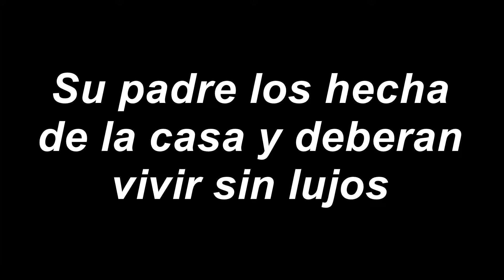Our New Life || Chloe Moretz || Wattpad Trailer